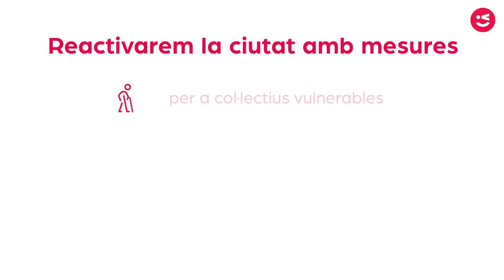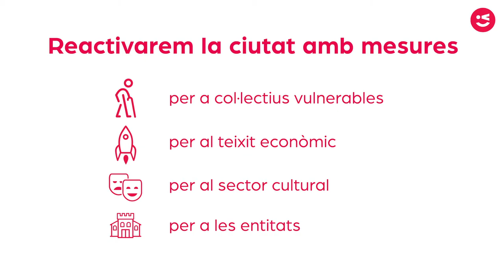Pla de Reactivació Local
Aixequem el vol! A Viladecans ja tenim en marxa el Pla de Reactivació Local, 134 mesures cocreades amb els agents socials i econòmics de la ciutat per combatre aquesta crisi.

¡Levantamos el vuelo 📈! En Viladecans ya tenemos en marcha el Plan de Reactivación Local, 1️⃣3️⃣4️⃣ medidas cocreadas con los agentes sociales 👥 y económicos 🚀 de la ciudad para combatir esta crisis. JuntosLoConseguiremos 😉